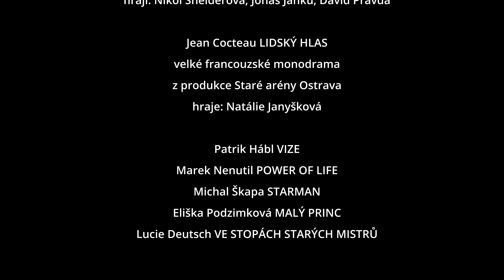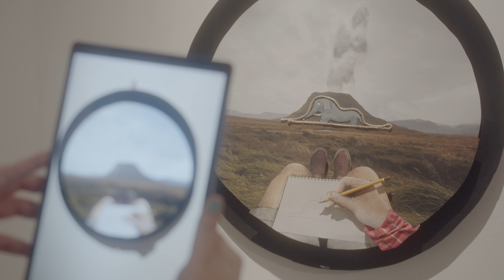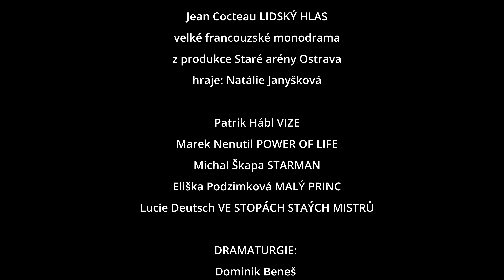Noc divadel 2021 v Opavské kulturní organizaci / 20. 11. 2021 / Klub Art a kostel sv. Václava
Lidský hlas - Jean Cocteau
C´est la... Wheel!